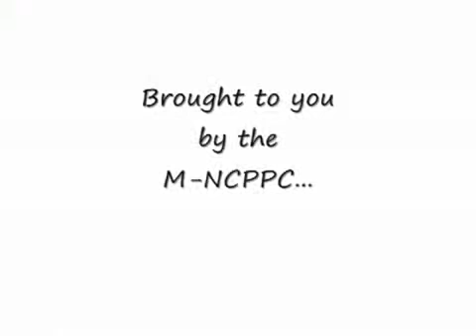Safe Summer at Fairland Sports & Aquatics Complex Laurel, Md